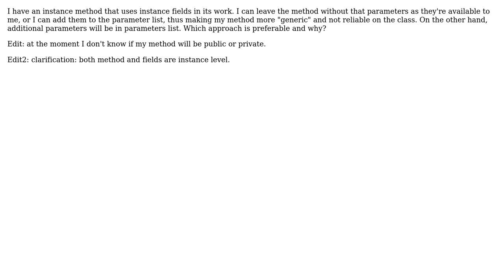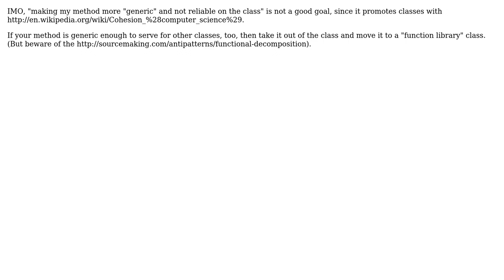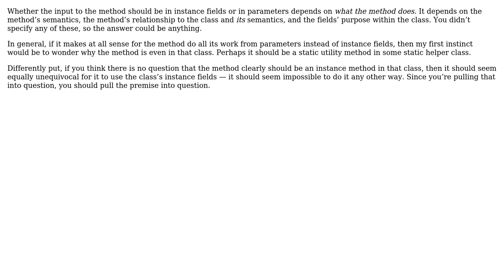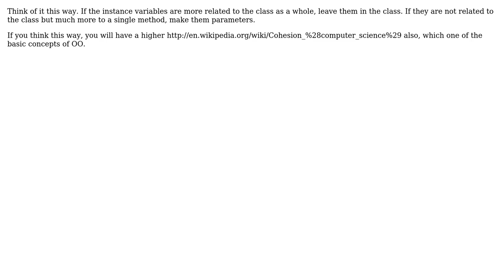Should I add parameters to instance methods that use those instance fields as parameters?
With thanks & praise to God, and with thanks to the many people who have made this project possible! | Content (except music & images) licensed under CC BY-SA | Music | Images & others | With thanks to user user281377 user Tulains Cordova user Timwi user Puckl user Patkos Csaba user Federico Zancan user dhblah and the Stack Exchange Network Trademarks are property of their respective owners. You are responsible for your own actions.